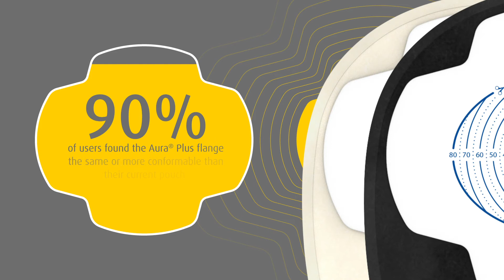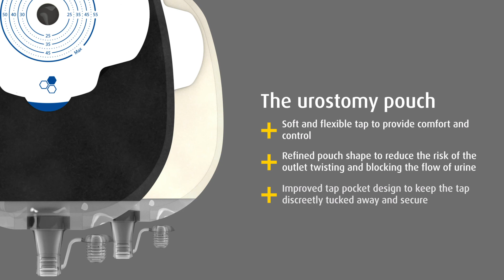Aura Plus: Designed to Reduce The Risk Of Leaks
Find out how the Aura Plus closed stoma pouch range has been designed to provide a positive experience to users.